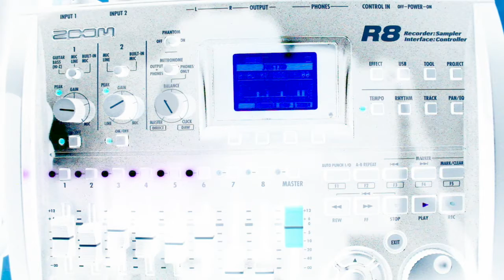Outer Space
Short jam with my Korg minilogue xd and Zoom R8.